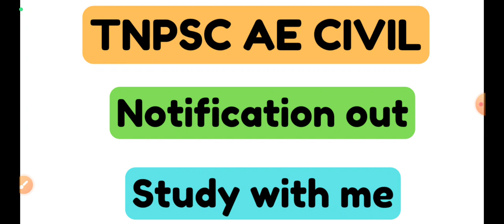TNPSC AE - Civil | Study with me